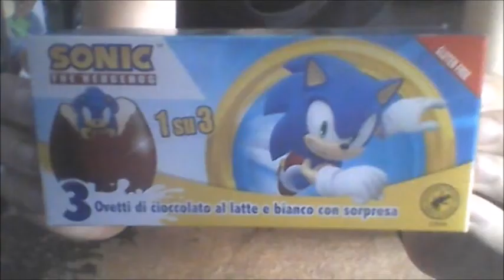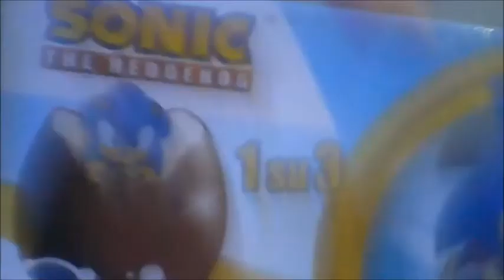Ovetti Sonic Zaini Presi da Eurospin /Le Colezioni di PPNEW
Ciao oggi apriamo gli ovetti di Sonic ma ci sono molte cose devo fare anche altri video anche nel secondo canale ok.
Ma sono contento che ho trovato Sonic personaggio 3d.